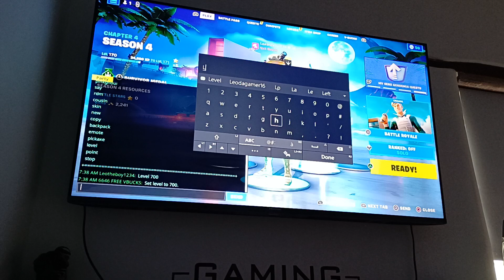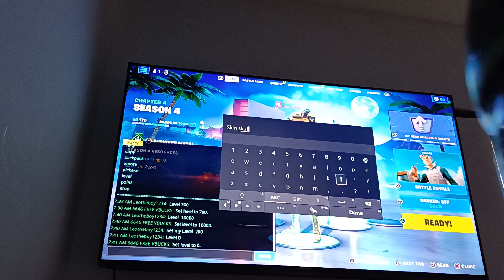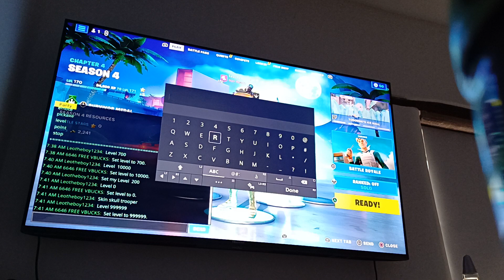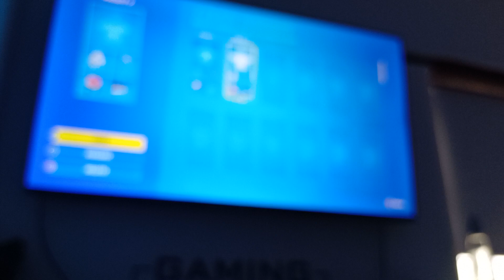19 September 2023